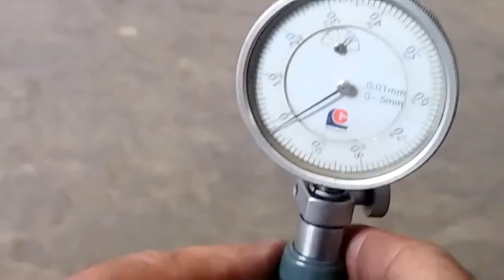MF 385 RING AND PISTON CLEARANCE CHECK (with subtitles)-NBAE